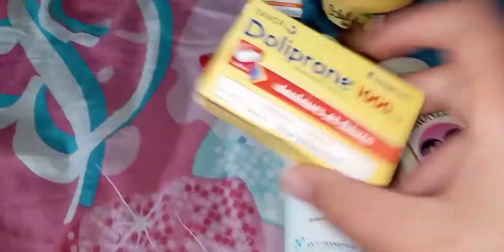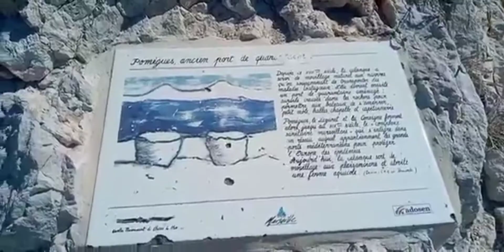تحضيرات🥰 اللذهاب😊 الى شاطئ⛱ البحر🌊 مع. المدرسية كين يوم جميل🥰🥺🥰